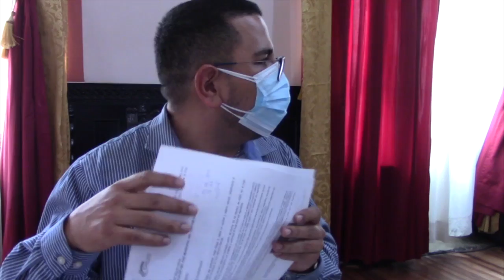Concejales de Girón no dieron paso a la propuesta de la EMMAICJ-EP en primer debate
El Concejo de Girón reunido en sesión ordinaria el miércoles 2 de junio, en primer debate hizo observaciones a la propuesta de la EMMAICJ-EP de reformar la ordenanza para el cobro del servicio de recolección de residuos; los cinco concejales no aprobaron y no están de acuerdo con el cálculo de la tasa en relación al consumo eléctrico, en tanto que el alcalde exhortó a que se cobre de una manera, equitativa y justa pero, que tienen que pagar todos.